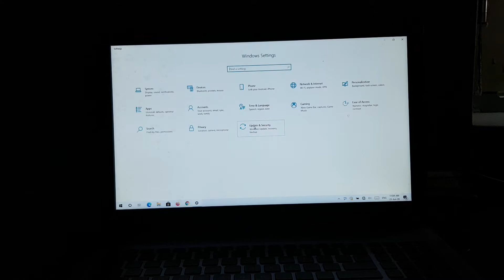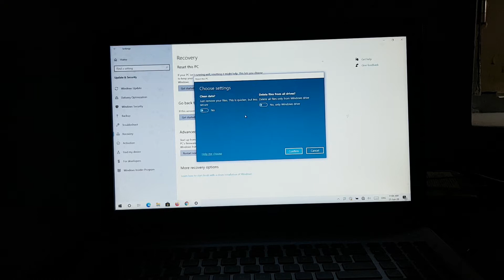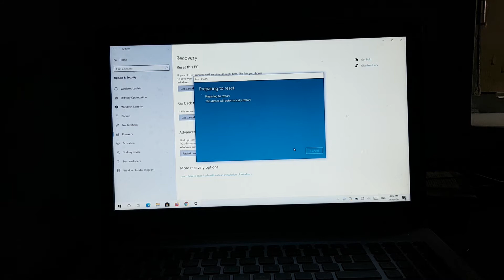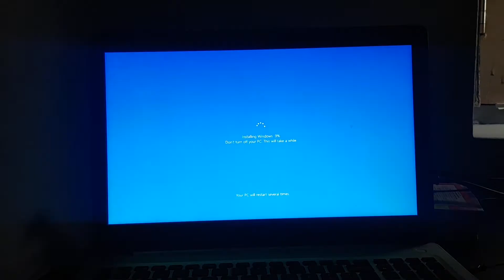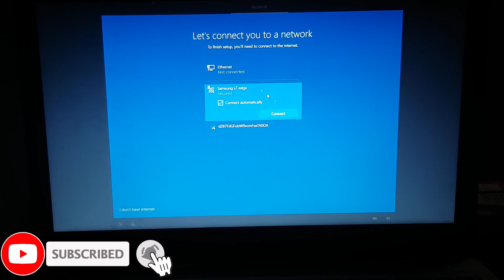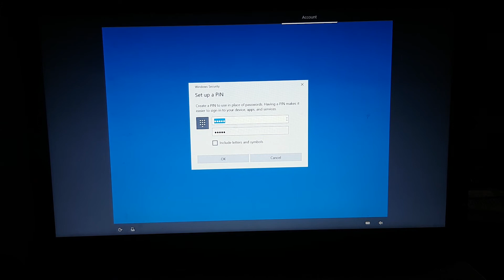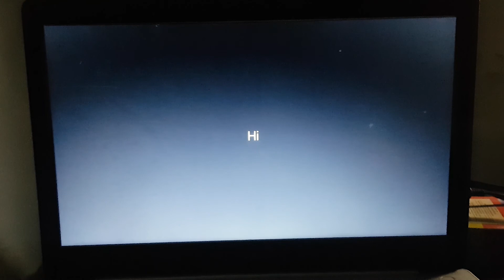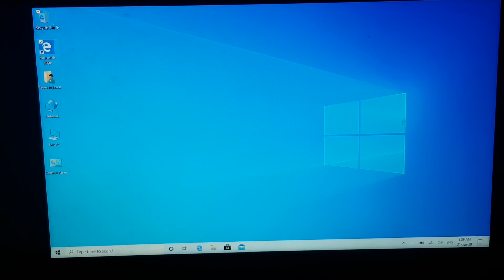How To Factory Reset Windows 10 | Muhsan Tech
In this video, I will show you How To Factory Reset Windows 10.
Windows 10 is a series of operating systems produced by the American multinational technology company Microsoft and released as part of its Windows NT family of operating systems.

How to reset computer Windows 10?
How to Factory Reset Windows 10
Access Settings. Click the Start Menu and select the gear icon () to open up the Settings window. ...
Update & Security. Under Settings, click Update & Security to continue.
Choose Recovery Options. Click the Recovery tab and select "Get started" under Reset this PC. ...
Save or Remove Files. ...
Reset Your Computer.